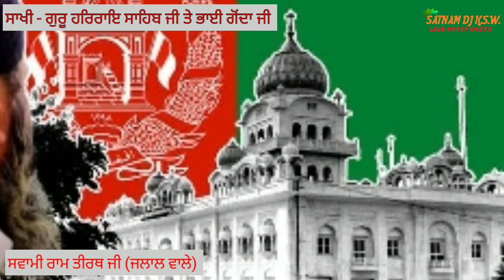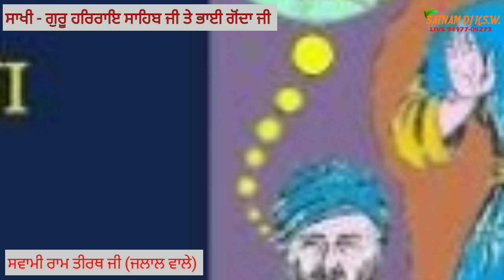ਗੁਰੂ ਹਰਿਰਾਇ ਸਾਹਿਬ ਜੀ ਤੇ ਭਾਈ ਗੋਦਾ ਜੀ - ਸਵਾਮੀ ਰਾਮ ਤੀਰਥ ਜੀ ਜਲਾਲ ਵਾਲੇ aajtak ਗੁਰਬਾਣੀ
ਜੇਕਰ ਤੁਹਾਨੂੰ ਸਾਡੇ ਪੇਸ਼ ਕੀਤੇ ਜਾ ਰਹੇ ਪ੍ਰੋਗਰਾਮ ਵਧੀਆ ਲਗਦੇ ਹਨ ਤਾਂ ਸਾਡਾ you tube ਚੈਨਲ satnam dj ksw ਸਬਸਕ੍ਰਾਈਬ ਐਂਡ ਸ਼ੇਅਰ ਕਰੋ ਜੀ ਪਲੀਜ਼